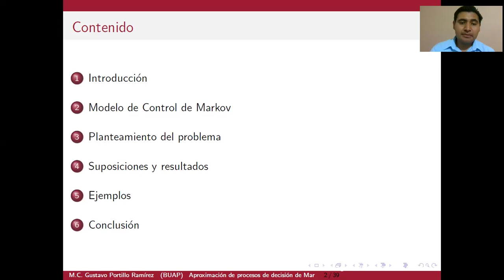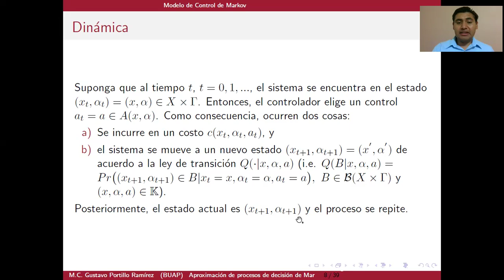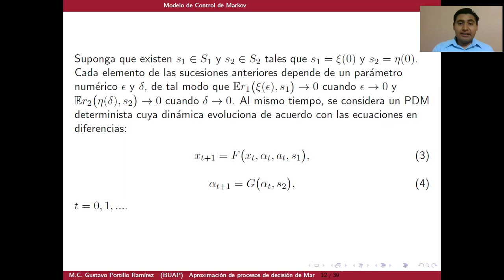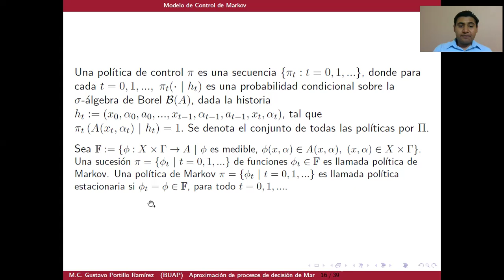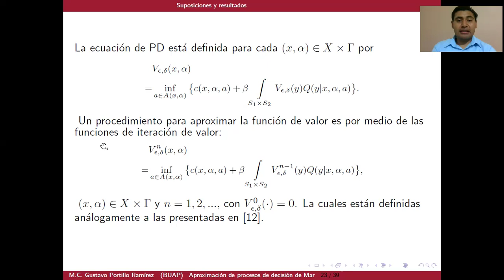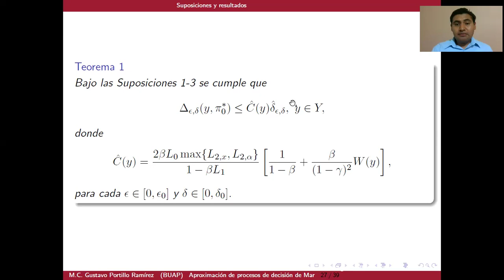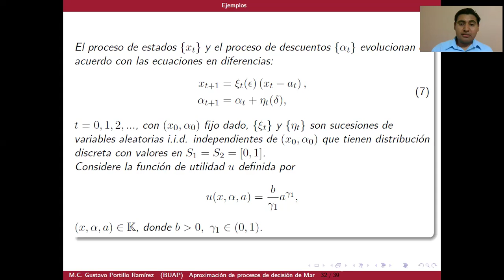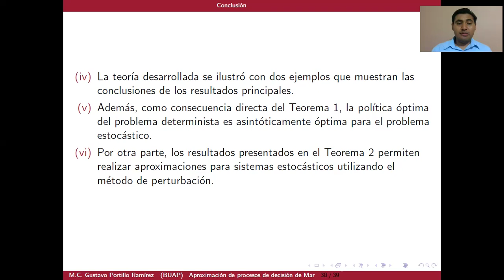57CNSMM | "Aproximación de procesos de decisión de Markov con dinámica acoplada a través de..."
57CNSMM | "Aproximación de procesos de decisión de Markov con dinámica acoplada a través de sistemas de control determinista de Markov".
Ponente: Gustavo Portillo Ramírez
Área: Probabilidad y Estadística